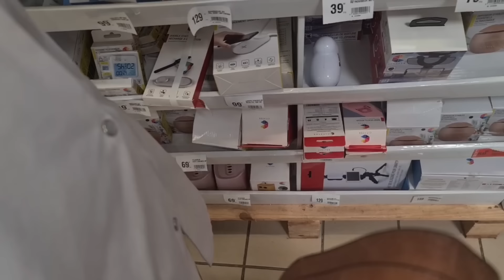اخييرا درت بكلامكم وشريتها❤️ندى جاتني سخفانة من المدرسة😥